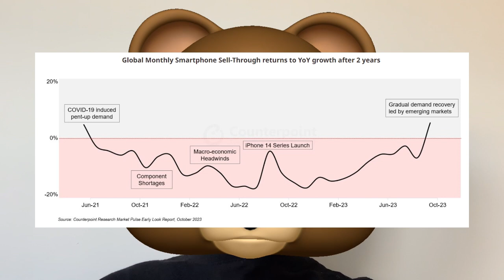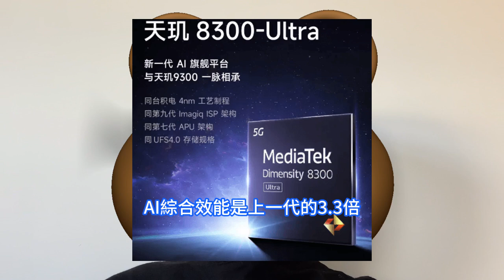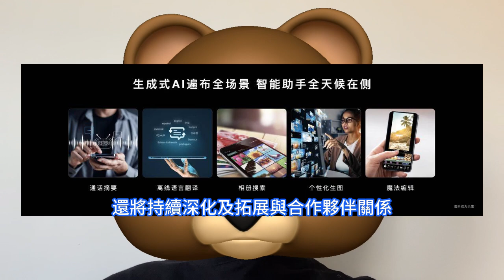買氣爆棚！聯發科旗艦SoC晶片巨飆賺，殺手級應用加持，生成式AI風起雲湧。天璣8300，注強大增長動能。Arm M52震撼發表，認為半導體需求待觀察。全球智慧型手機銷量，結束27個月同比下滑。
Arm日前發表專為智慧物聯網應用所設計的最新產品Arm Cortex-M52處理器IP，強調是所有可支援Arm Helium技術中，體積最小、面積與成本效益最佳的處理器，能為較低成本的物聯網裝置提供更強化的AI功能。聯發科董事長蔡明介11月下旬出席活動時表示，生成式AI手機將是下波殺手級應用，看好手機市場明年重回增長軌跡。對於未來五年的規劃，蔡力行表示，聯發科是現在極少數有能力支持各類主要裝置的邊緣AI公司之一，每年出貨約20億台終端設備，展現了技術實力。